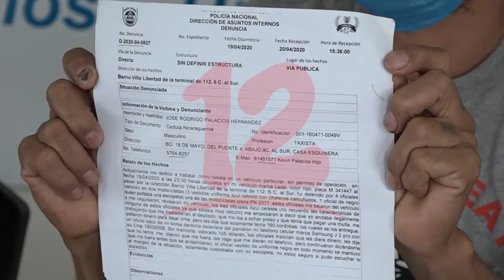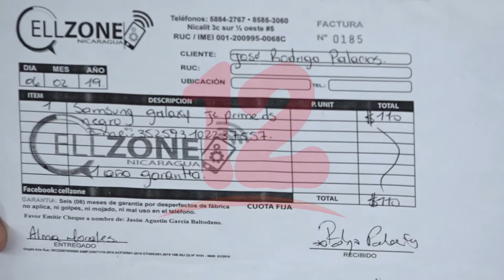Taxista denunció ante CPDH robo por parte de agentes policiales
El taxista José Rodrigo Palacios, denuncio ser víctima de robo a mano de agentes policiales, el pasado 19 de abril en la capital.